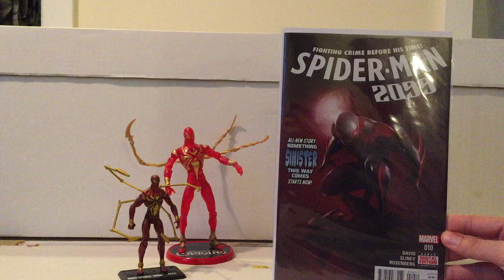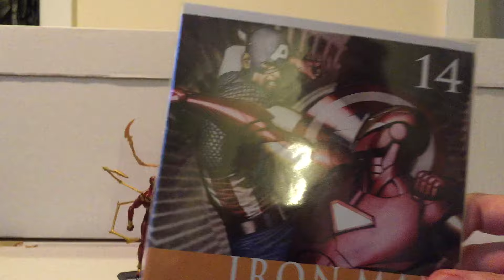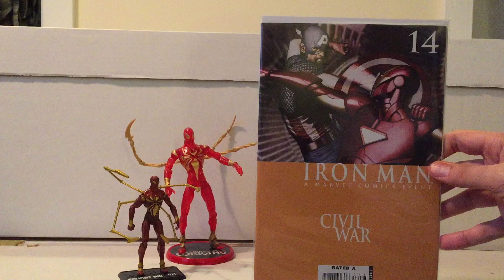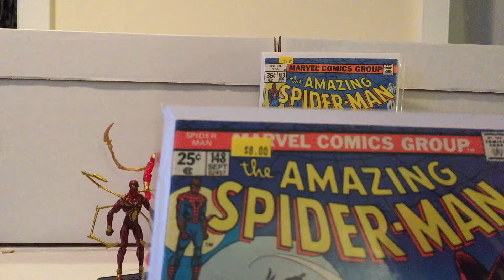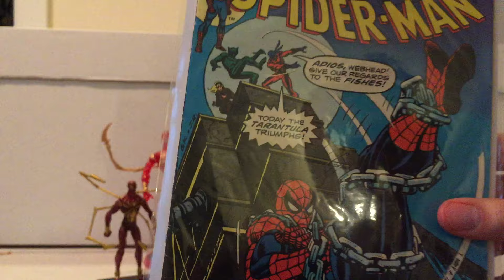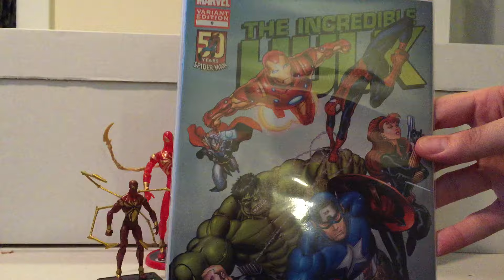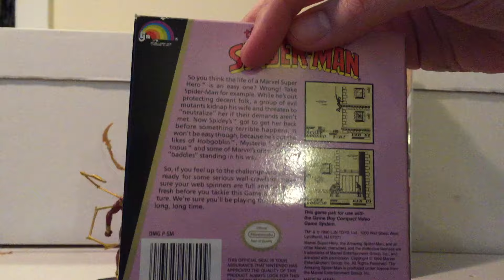Comic Haul: FCBD 2016 + NEC 50% Back Issue Sale